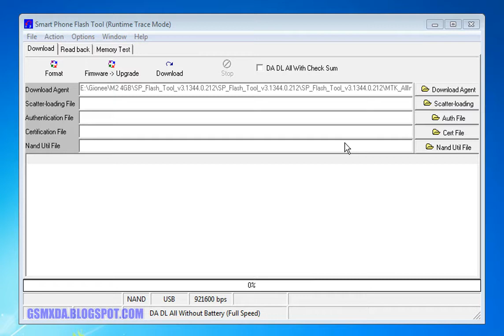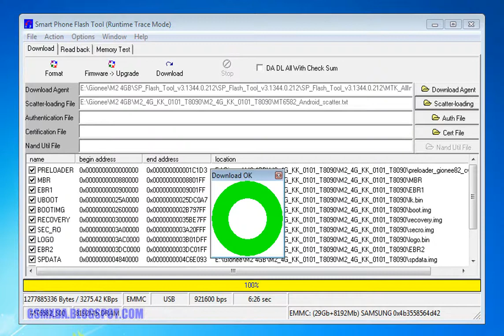Gionee M2 4GB Kitkat Flash done with flash tool by GsmHelpFul